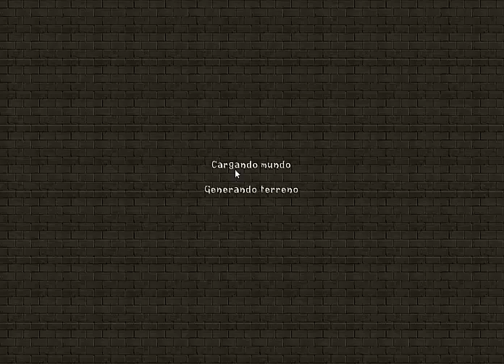ghon le twittea a willy y nuevo pack/ terrariacraft ep.101